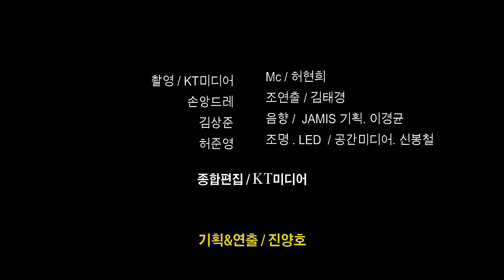돌아가는 삼각지 / 담진스님 [발길 멈추는 곳에]